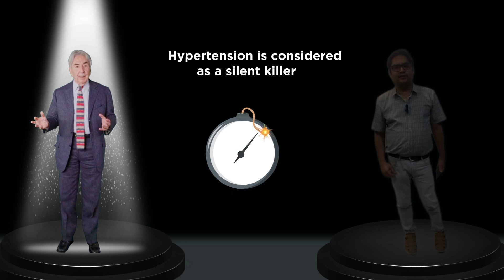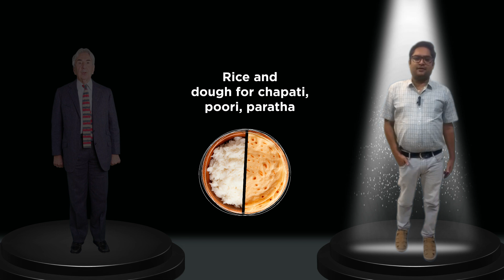Dr. Viral Gandhi